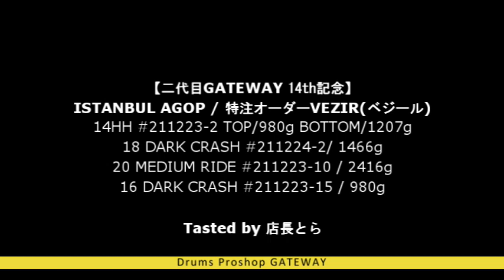【GATEWAY特注オーダー！】ISTANBUL AGOP / VEZIR(ベジール) セット試奏動画NO.1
【GATEWAY特注オーダー！】
ISTANBUL AGOP / VEZIR(ベジール) セット試奏動画NO.1

2021年12月で、GATEWAYも二代目になりここ富士見ヶ丘に店をオープンしてから14年目に突入しました。
お得意様も初めましてのお客様も、お久しぶりなお客様も、たくさんのご愛顧誠にありがとうございます。

そこで、今回は“自称ISTANBUL AGOPソムリエ(笑)”である店長とら植木が、

過去の色々なシリーズや色々なウェイト、サイズの中で、コレは！？と思ったモノ。 そして、こんなのあったら面白いんじゃないか！？というモノ。

そういうシンバルをまとめてISTANBUL AGOPに特注オーダーしてみました！

テーマは、ズバリ実用性！です！

色々な音楽で色々と使えそうなうえに、ちょっとビンテージシンバルのようなテイストなキャラクターを持ったシンバル達♪

GATEWAY特注シンバルコレクション！ぜひご覧ください♪